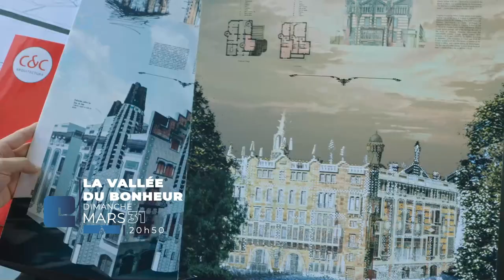La Vallée du bonheur | bande annonce | Eurochannel | Miguel Ángel Muñoz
DIMANCHE 31 MARS A 20H50
Avec : Miguel Ángel Muñoz, Esmeralda Pimentel, Pablo Puyol...

Un jeune homme doit se rendre dans une vallée reculée pour récupérer l'héritage de son défunt grand-père :  deux vaches et un âne. Ce voyage inattendu lui réservera bien des surprises.